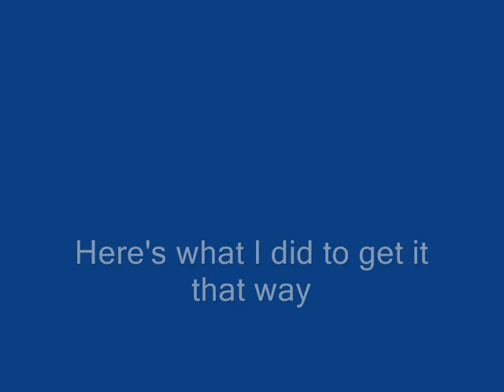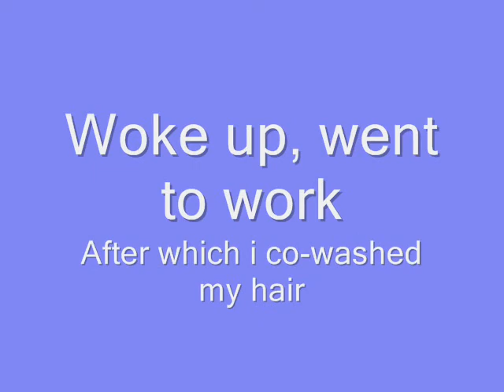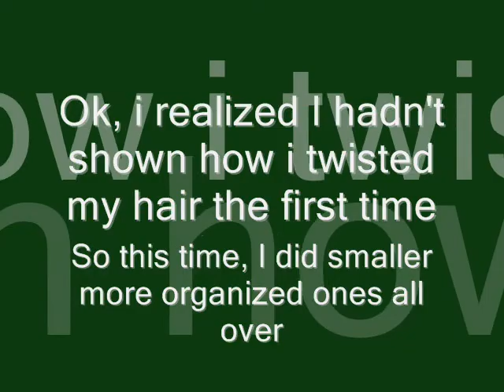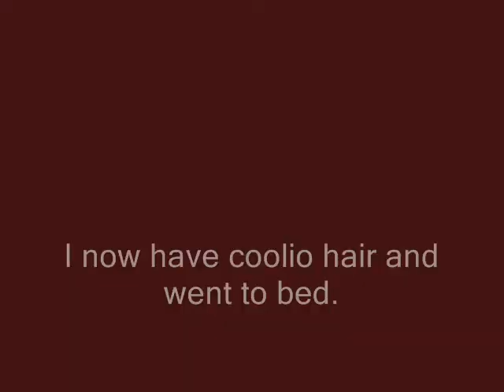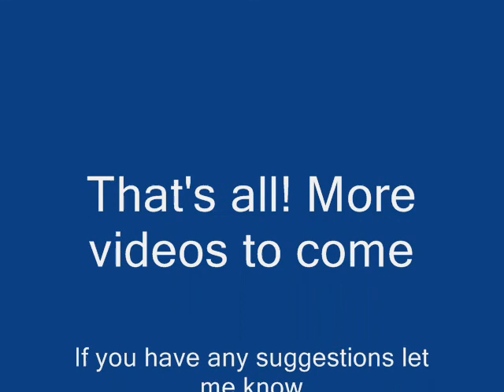twistoutexperiments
Experimenting with twisting out the back of my hair. Sorry about the audio, I've been having issues with copyrights, if you have a list of songs that are good pass them along to me. This was over the course of three or 4 days.